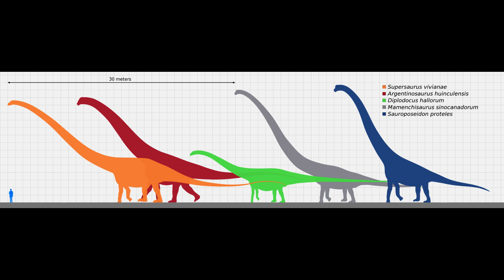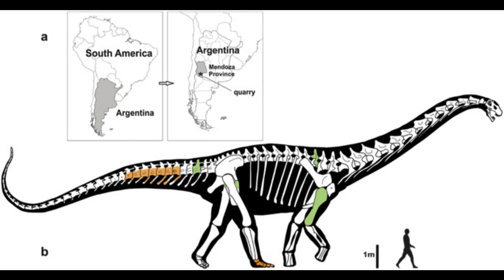Paleo Discussions: Argentinosaurus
In today's video of Paleo Discussions, we take a look at what is often considered to be the biggest dinosaur to ever exist, the Argentinosaurus.

Apps Used:
- ClipChamp
- Canva